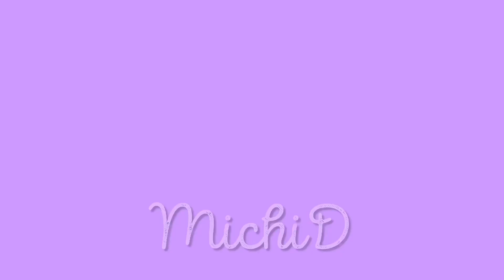ASMR Mochi Mukbang|NoTalking